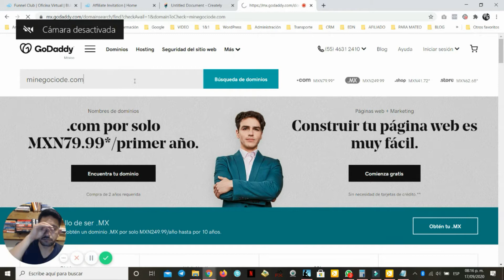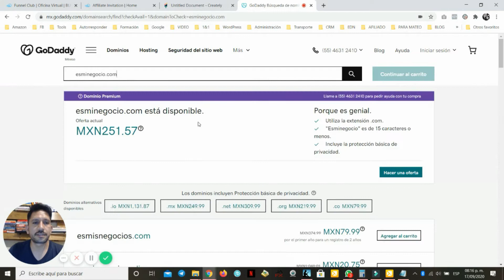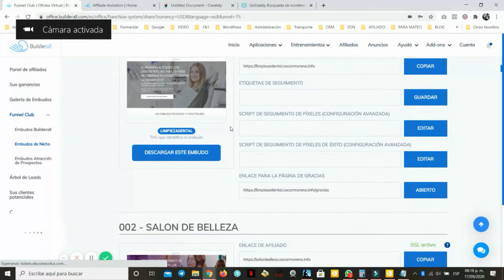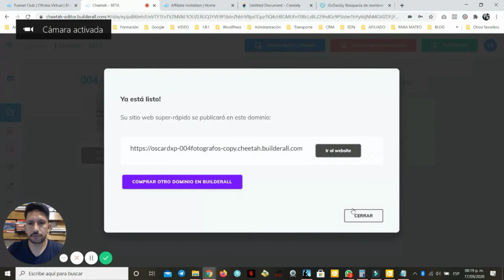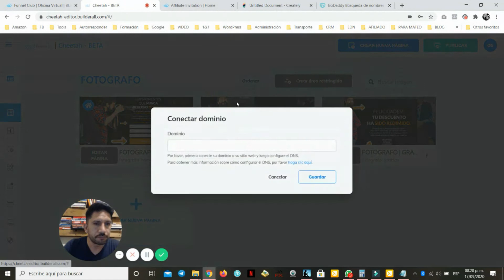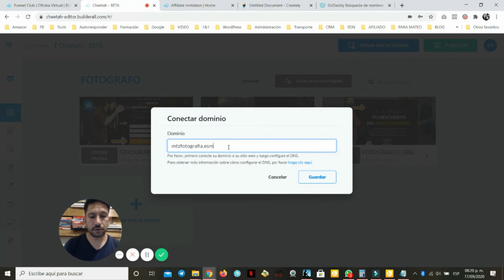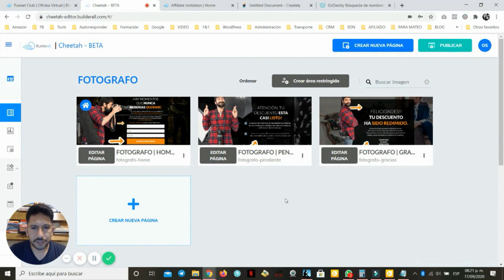Ideas para Monetizar Builderall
En este video comparto una idea en la que se puede usar esta excelente herramienta para ganar dinero.

Te dejo el contenido:
00:17 - Qué es Builderall (una explicación sencillita)
00:56 - Una idea sencilla que puede aplicarse si usas Builderall
03:10 - ¿Con qué Plan de Builderall pudes aplicar este negocio?

Para crear tu cuenta en Builderall te dejo los enlaces aquí:

Mira los planes BuilderAll y elige el que se ajuste a lo que buscas

Crea una cuenta Gratuita por 14 días en BuilderAll